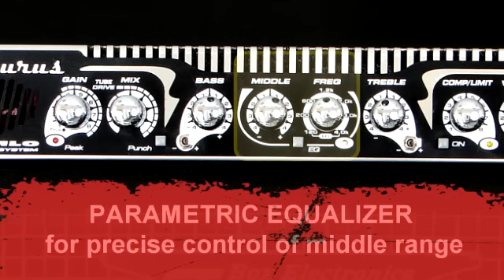Taurus THD-450T lightweight powerful bass amp.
The Taurus THD-450T is a 450W/RMS bass head with a double input stage including both transistor and tube pre-amps. The transistor pre-amp ensures great sound dynamics while the tube pre-amp provides a warm, soft sound. Both pre-amps can be steplessly mixed to offer the whole spectrum of desired sounds, from crisp and clear to slightly over driven tube. The Taurus THD-450T is equipped with the very effective and easy to operate MLO tone control system designed to find the right sound quickly. Tone setting characteristics are designed to reveal the character of the particular instrument, meeting its both technical and musical parameters. Extra precise control over middle range is effected by a parametric equalizer and pre-amp filters switches. Even thought the amplifier is operating in very low frequencies, the bass sound is still impressively selective. Unique high quality optical limiter is built in for fast and noiseless operation.

The Taurus THD-450T is powered by outstandingly efficient high energy Switching Mode Power Supply which ensures extremely high dynamics and power in a light weight and compact cabinet.